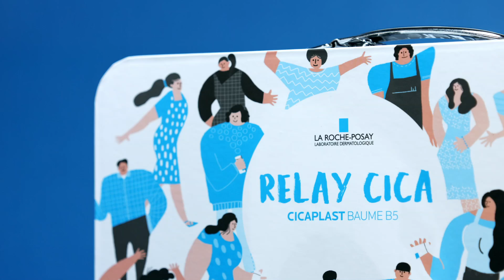라로슈포제 / 시카플라스트밤 B5크림 릴레이시카 기획 세트 / 디자인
한 번 쓰면 출구 없이 입덕!
피부 장벽을 튼튼하게 해주니까
라로슈포제 시카플라스트밤 B5크림 릴레이시카 기획 세트